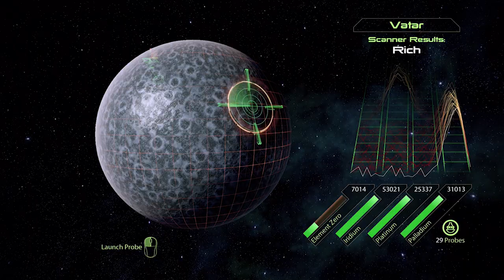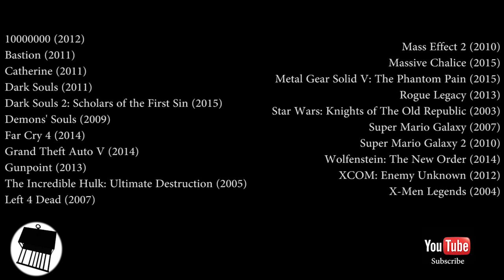The Safe Haven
(Or how I learned to stop worrying and love to go home)

The Safe Haven (also known as the Hub Level) is a trope of games that I feel doesn't get quite enough love. No matter how good your game is, it can still get boring if you're doing the same thing over and over. Occasional and brief rests can make all the difference.

Though simply having a place to call your own, in and of itself, isn't enough. There are two rules a safe haven must follow in order to be truly effective.

1) Be mandatory
2) Give us minor objectives

In this video I'll explain why and show examples of what happens when Safe Havens don't abide by these rules.